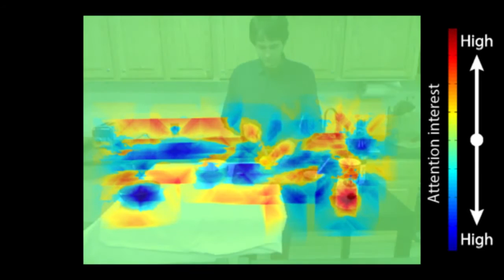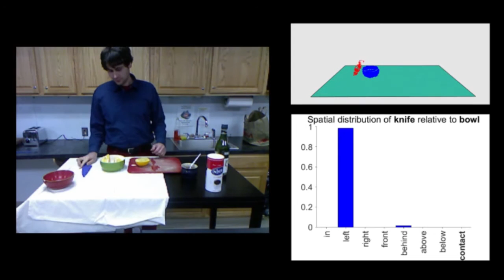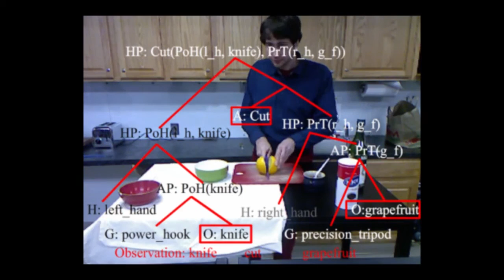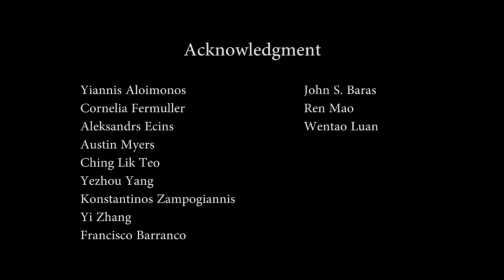Visual processes of action recognition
What is he cooking: visual action recognition

The Maryland Robotics Center is an interdisciplinary research center housed in the Institute for Systems Research (link is external) within the A. James Clark School of Engineering (link is external). The mission of the center is to advance robotic systems, underlying component technologies, and applications of robotics through research and educational programs that are interdisciplinary in nature and based on a systems approach.